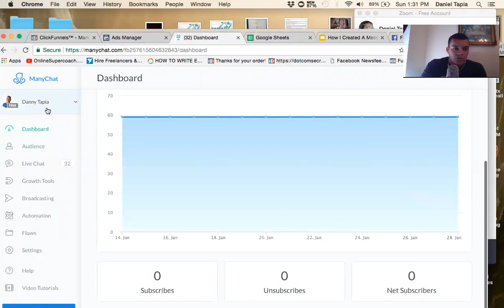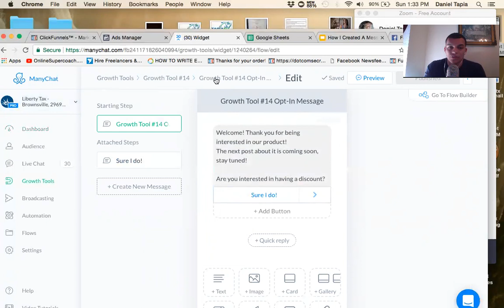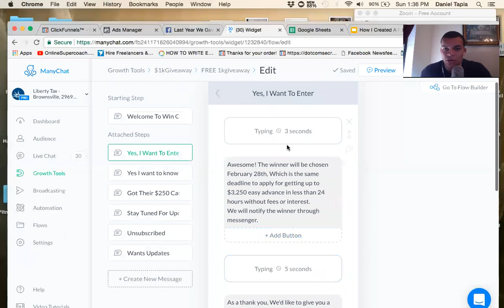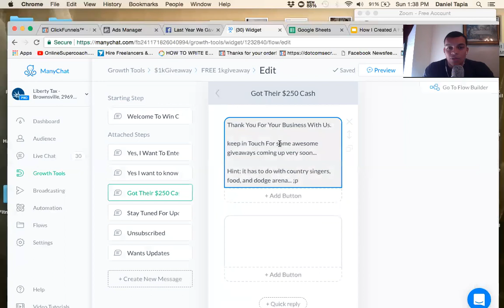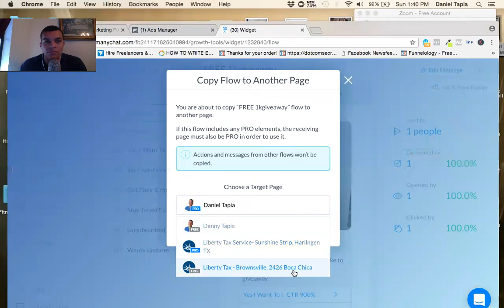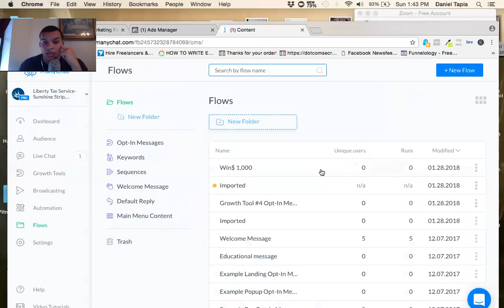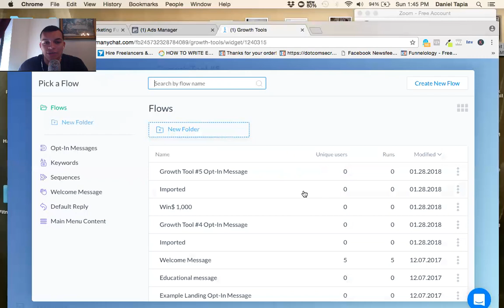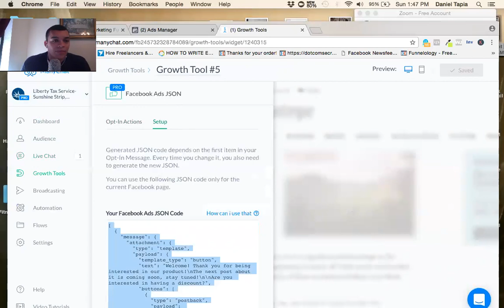How To Create An Automatic Messenger Marketing Campaign In less than 10 Minutes...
This works even if you aren't tech savy.

What i mention in this video.
Manychat.com